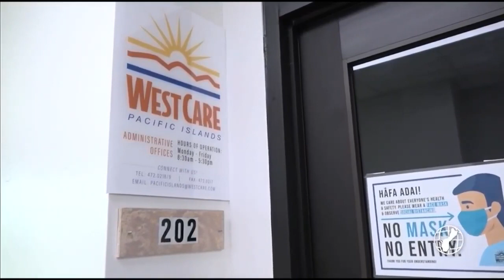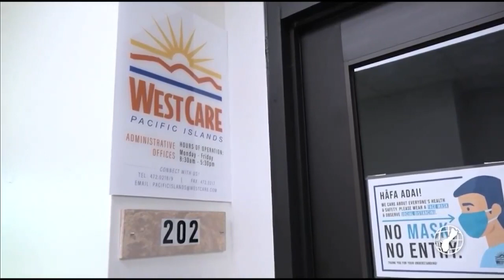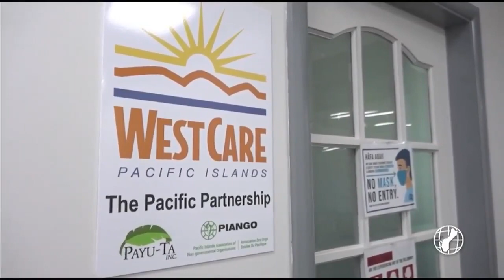WestCare Pacific Islands secures accreditation to continue mission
WestCare Pacific Islands pursued accreditation this year to ensure island residents that they are continuously working to improve their services provided to the people of Guam.